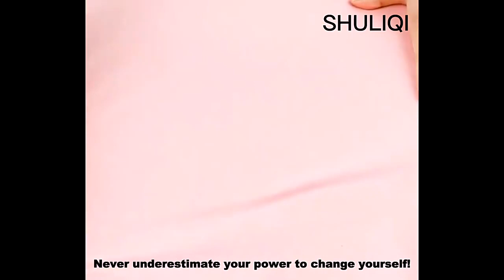High quality sweatshirt in stock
Custom LOGO:available